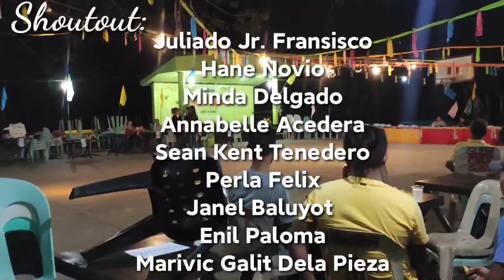ANG MATAKGASIN NAGKITA NG MAPATRUNIN | BRGY. SUBA LAOANG FIESTA 2022